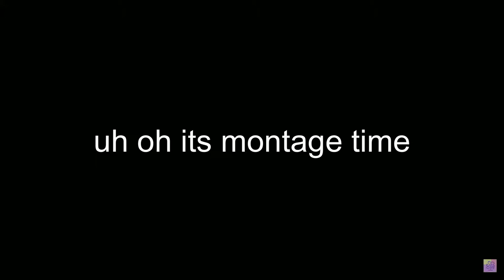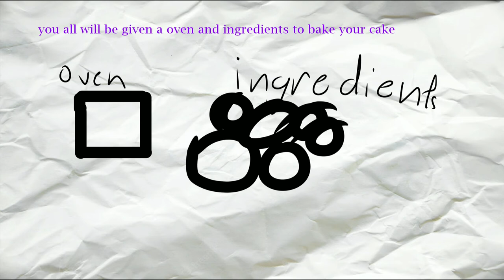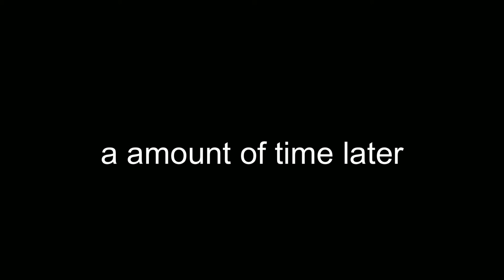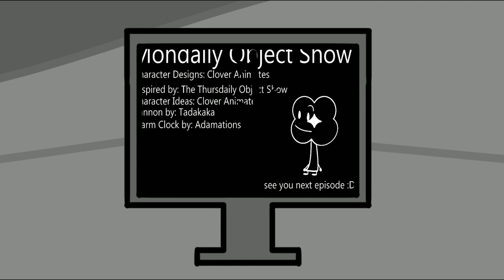The Mondaily Object Show Again 1 | "Oh, 𝘛𝘩𝘪𝘴 Show Again."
inspired by ttos by kirb 08 mrls